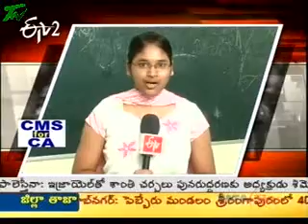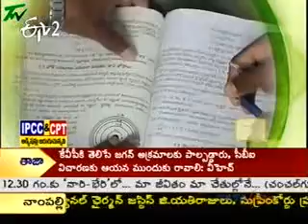How to reach the Traget by Vangipurapu Ravi Kumar